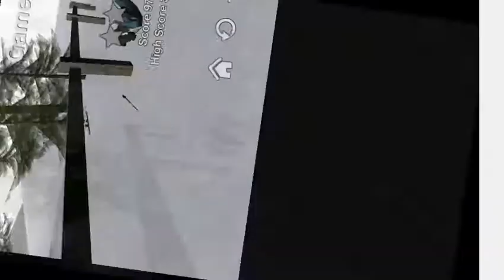Alpine Ski III - Super Ski Racing Gameplay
Alpine Ski III

App Devaloper:- Sievlar

Description:- A simple yet addictive 3D Ski game with 8 different levels!

See how far you can ski without crashing into a tree. The further you go, the harder it gets. So strap on you skis and head for the slopes.

Welcome to DEV IN Game channel, Here You can see All Android,iOS And PC Gaming Video.  Video Upload Daily !